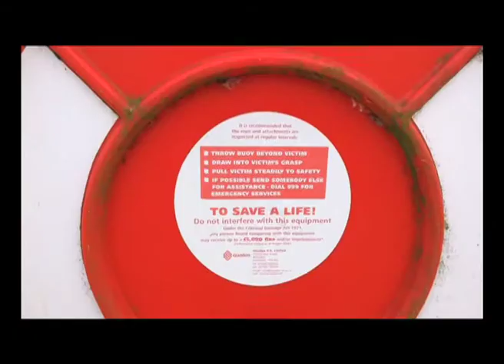JETTY - Lytham St. Annes